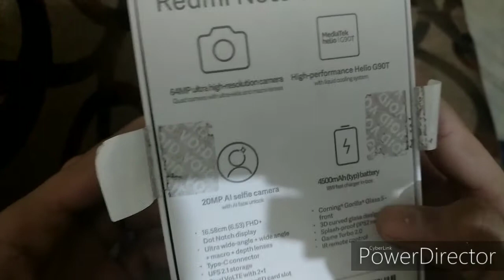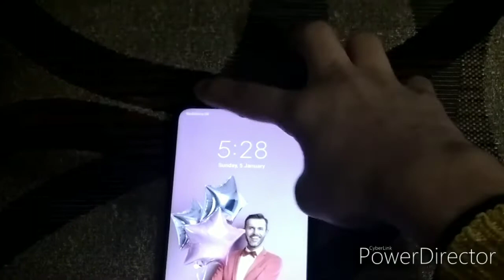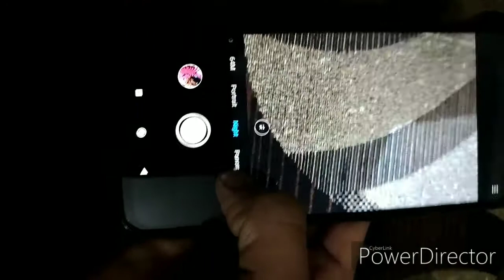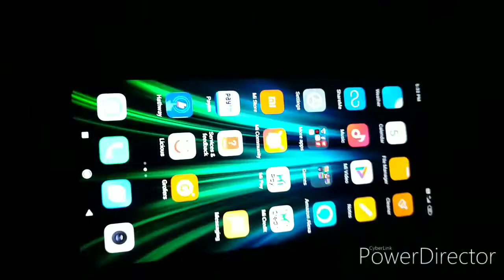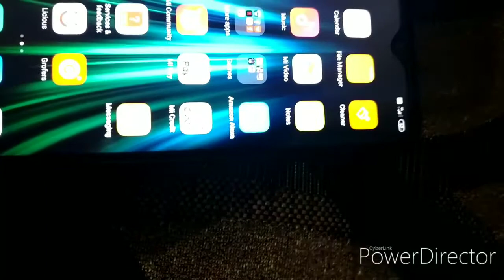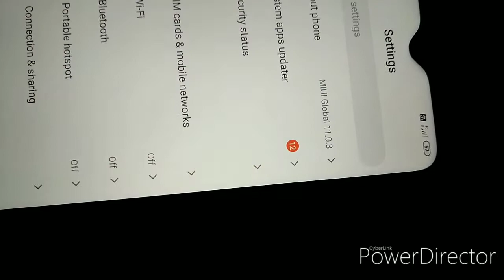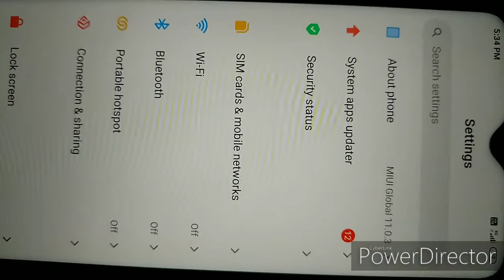Redmi note 8 Pro mobile ,,phone unboxing in Hindi